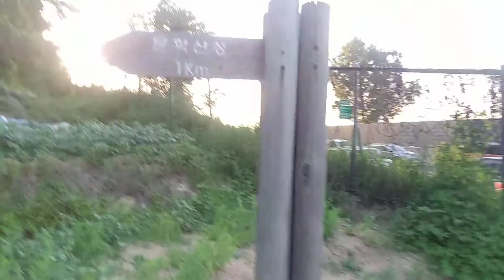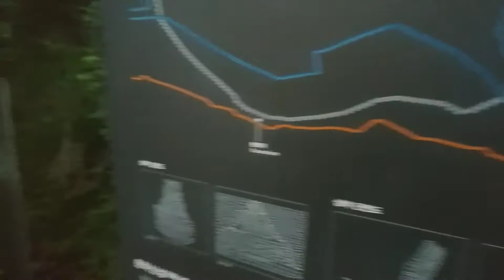백패킹 인천 문학산 퇴근박 조용한 백패커 1부 backpacking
인천 문학산 백패킹 다녀왔습니다 2번째입니다
2개 버전으로 올립니다
말없는 버전과 풀버전으로

이번에 실시간방송을 한시간 정도 했습니다
즐겁네요 구독자님과 소통 행복했습니다

내용이 너무 많아 풀버전 시간이 필요하겠네요!

일몰 영상 찍을 계획으로 올라갔는데
일몰 촬영을 못했습니다

다음기회에!